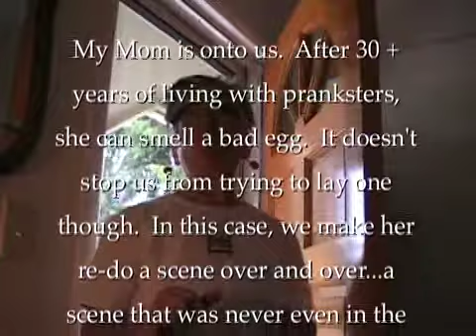MOTHERS DAY PRANK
A prank on Mom.